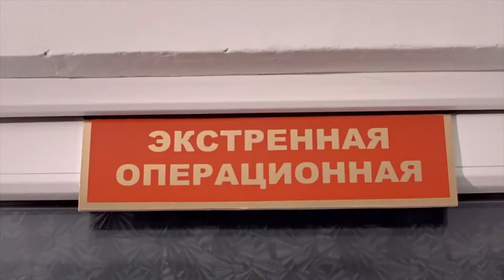Студенты, коррупция - наша общая беда!